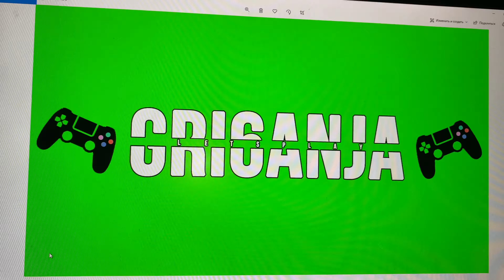VLOG || НАГЛЁЖ НАГЛЁЖНЫЙ! 10.02.2021